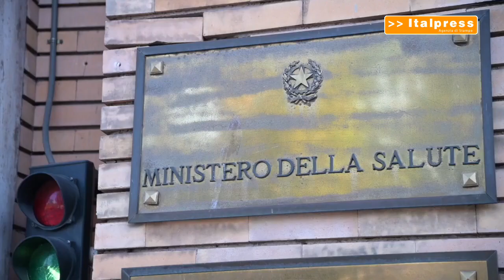Controlli dei Nas negli studi dei medici di famiglia e pediatri